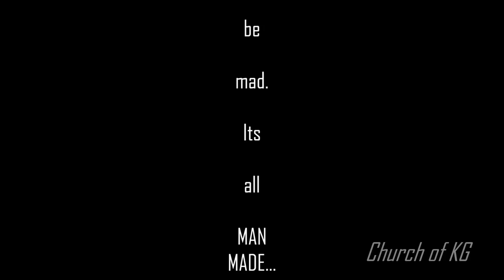CHURCH! THE MOVIE